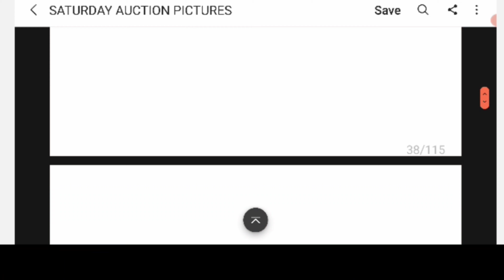Saturday price List sharjah used car auction ! used car for sale Dubai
This video about : Saturday price List sharjah used car auction  . used car for sale UAE Dubai

we will explain you how to painting car yourself at home I have a experience about car body painting and I share my experience with you car painting guide in Hindi Urdu

I am from Pakistan and I live in Dubai